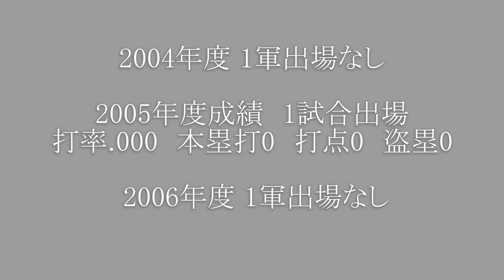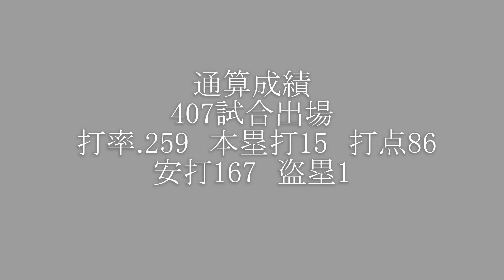堂上剛裕選手のパワプロの能力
堂上剛裕選手のパワプロの能力まとめ
ららぽーとさんのリクエストです。
ニコニコ動画
リクエストの場合はtwitterのフォローを必須としています。

現在受けているリクエスト
許ミンチェ投手　9573 wannaさん
松井祐介選手　どらほー どらほーさん
北川博敏選手　ことりのおやつさん
高橋聡文選手　オスマンザウルスさん
牧田明久選手　ライサムさん
鈴木健選手　gon kiruaさん
投手能力があるサクセス野手の能力　大山智生Officialさん
小松聖投手　mapleめーぷるさん
水口栄二選手　はらぺこあおむしさん
近藤健介選手　a yuさん
田中広輔選手　伊達康さん
松本哲也選手　always moviesさん
寺内崇幸選手 BCリーグ栃木ゴールデンブレーブス監督さん
本間満選手 原貴仁さん
藤浪選手　絢也竹口さん、b視聴者さん
宮西選手　紅坂レンさん
サブロー選手　8823 spitzさん
佐々木主浩選手　中島利光さん
下柳選手　2シーザーさん
堂上直倫選手　Cain裏さん
山川選手　やきゅーばんガム2さん、kiyoさん,ガトーショコラさん
上田浩明選手　NA TAさん
武山選手(中日)　中裕二さん
桑田投手の打撃成績　baseball Americanさん
金村義明選手　原田大将さん
走力Gの選手　タッキー本優日さん
総変化量13以上の投手 先生googleさん
秋山幸二選手　TV AuSLve. さん
高木浩之選手　あいうえおかきくけこさん
小川泰弘選手　よんちゃんねるさん,野球部副主将さん
清水直行選手　少年卓球さん
横浜ベイスターズの全助っ人選手の能力　ミスチルくんさん
ベニー・アグバヤニ選手　流し打ち万々歳さん
ミンチー選手　高取正宏さん
鉄平選手　北乃政男さん
タイロンウッズ選手　高岡賢生さん
エルドレッド選手　aYu MNKBカープさん
中島卓也選手　ーまあいいやーさん
永井投手(元楽天)　小ネタチャンネルさん
坂田遼選手　山田遥楓ファンさん
多村仁選手　松田十亀さん
谷元投手　スライムさん
小林宏之投手　adm jyzさん
森本稀哲選手　年収エメラさん
藤井淳志選手　ケイちゃんねるさん
安達了一選手　hiroto 3090さん
黒木知宏選手　ドルフィンSunさん
ペタジーニ選手　石原法子さん
李大浩選手　山田哲人さん
和田一浩選手　Gメンフィスさん
川口憲史選手 たかchanさん
デニー投手　戸田崎友二さん
清田育宏選手 実況者ゆっくりnonさん
中日　福田選手　はせよっぺさん
オリ変を持っている選手　川上善子さん
初芝清選手　ジャーノラコッゾーラさん
河原純一投手　有馬純人さん

青木選手・グリエル選手・狩野恵輔選手・益田直也選手・大島洋平選手・加藤翔平選手・浅村選手・若田部選手・中嶋聡選手・高崎健太郎選手・脇谷選手・大隣憲司選手・鳥越裕介選手・村松有人選手・西川選手・髙木大成選手・長谷川勇也選手・緒方耕一選手・下山真二選手・大島公一選手・真中満選手・土橋勝征選手・大西宏明選手・岡島豪郎選手・赤松真人選手・金子誠選手・大沼幸二選手は一度投稿しましたが、現在削除しています。再投稿までしばらくお待ちください。
1コメ3回済の方でまだ投稿してない方
あなたのうしろにはいつもじゃがりこがいるさん、るれらりさん
リクエスト決まられましたらコメント頂ければと思います。

サブアカコンチャンさん
決まられましたら「金特を持つOB選手まとめ」動画のコメントに返信お待ちしています。

1コメ取られた方
チャンネルK&R 1回
よんちゃんねるさん 1回
スバルさん1回
加藤裕子さん　1回
年収エメラさん　1回
アッドマークガチ初心者 1回
ーまあいいやー   1回
饒舌なぺぺぺのぺーのぺー 2回
戸田崎友二さん　1回
山田太郎 　1回
baseball Americanさん　1回
川上善子さん　1回
浅村雄洋さん　2回
竜の未来を担う男  1回
ビックバンさん　1回
S T [トマ党]  1回
m78 suさん　1回
タンタアレグリア蛯名ァさん　1回
R Yさん　1回
ぱーぷるくんpocketさん　1回
野球マンさん　1回
ああさん　1回
kiyoさん 1回
アンパンさん　2回